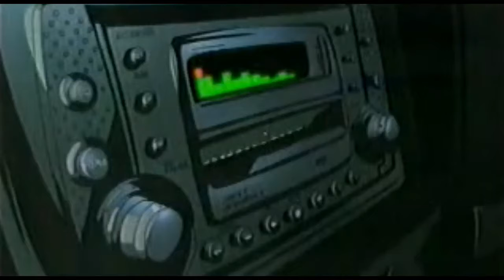GetBackers Episode 3 Tagalog